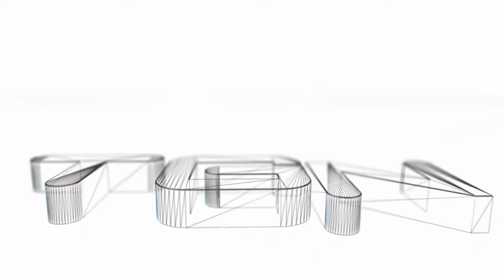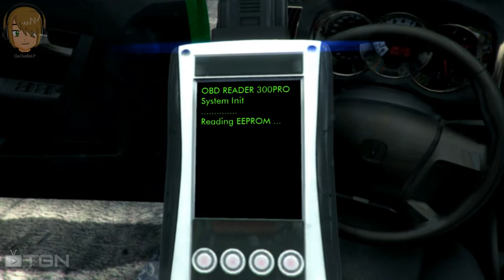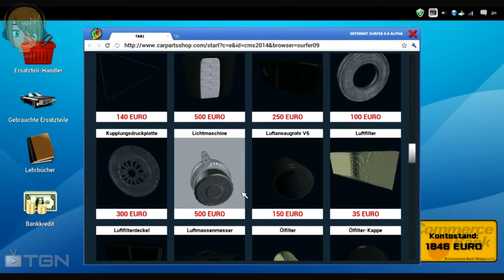Car Mechanic Simulator 2014 Gameplay [HD] #03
Genre: Simulation
Entwickler: PlayWay S.A. , Red Dot Games
Publisher: PlayWay S.A.
Veröffentlichung: 24 Jan. 2014

Verfügbar auf Steam !

Fragen? Wünsche? Kritik?
Da